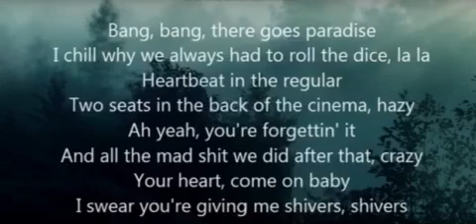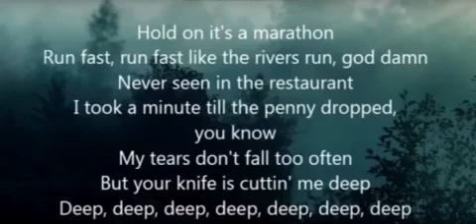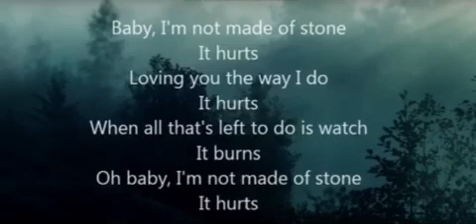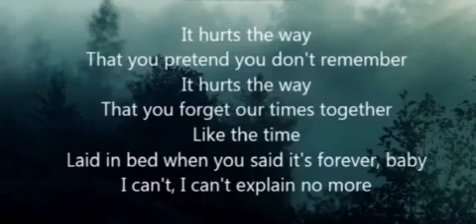emeli sandé hurts lyrics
PLEASE NOTE THIS SONG IS NOT FREE TO USE PLEASE CONTACT THE OWNER

Hi guys
From all of the team at more music

Thanks
More music team